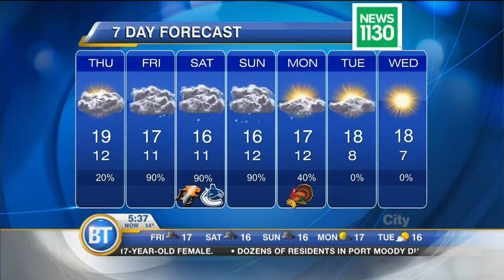Latest Forecast: October 8th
Take the opportunity to come up for air today as the Lower Mainland pattern completely dries out: A veil of cloud, High 18. Latest Forecast: October 8th